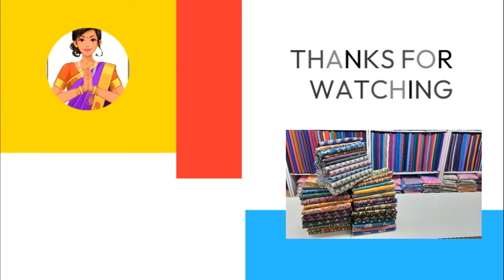Latest Fancy Dupion Printed Silk Sarees Collection | Nataraja Store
Sarees Details
Sarees Name : Latest Fancy Dupion Printed Silk Sarees Collection
Sarees Length : 6.20 Meters
Blouse piece :  1 meter
Wash : Normal wash
Sarees colors : 50 sarees
Price : Rs. 600/- Only

Address:
Nataraja Stores
92  Amman Sannathi
Madurai – 625001